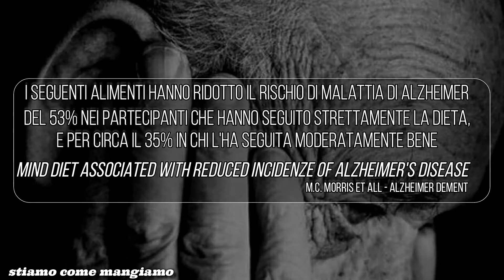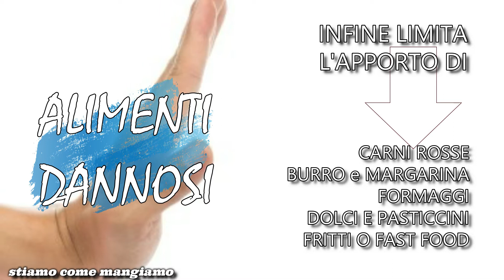LA DIETA ANTI-ALZHEIMER - DIETA MIND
Alla dieta MIND (Mediterranean-Dash Intervention for Neurodegenerative Delay) sono attribuite proprietà di migliorare le funzioni cognitive del pensiero e di ridurre il rischio e rallentare la progressione della malattia di Alzheimer.
In grado di ridurre l’invecchiamento cerebrale di 11 anni e di prevenire l’esordio della malattia di Alzheimer di ben 7,5 anni.
Cardini della dieta sono 10 ALIMENTI SANI PER IL CERVELLO:
1) verdure a foglie verdi (bietola, spinaci, rucola, cavolo nero, verza, lattughe, indvidia, crescione, cicoria, rape, tarassaco, cicerbita, piantaggine): una porzione 1-2 volte al giorno
2) altre verdure: una porzione al giorno
3) frutta “secca” oleosa (noci, mandorle, pinoli, pistacchi, nocciole, noci brasiliane, noci pecan): almeno due porzioni a settimana (ottimi come spuntino)
4) bacche (mirtilli, fragole, more, lamponi): almeno due volte a settimana
5) legumi (fagioli, ceci, piselli, lenticchie, fave, soia, lupini): tre o quattro porzioni a settimana
6) cereali integrali (frumento e riso integrali, mais, farro, orzo, avena, miglio, segale, kamut, quinoa, grano saraceno, amaranto, chia): tre porzioni al giorno
7) pesce/frutti di mare: una porzione a settimana (oltre potrebbe avere effetti negativi per il possibile conenuto di metilmercurio)
8) pollame (pollo, tacchino, faraona, piccione, oca, anatra, fagiano): tre porzioni a settimana
9) olio extra vergine d’oliva – EVOO: due cucchiai al giorno
10) vino: non più di un bicchiere al giorno

Inoltre ci sono 5 ALIMENTI DANNOSI PER IL CERVELLO (da limitare quanto più possibile)
1) carni rosse e processate
2) burro e margarina
3) formaggi (specie quelli a “pasta gialla”)
4) dolci e pasticcini
5) fritti e fast food